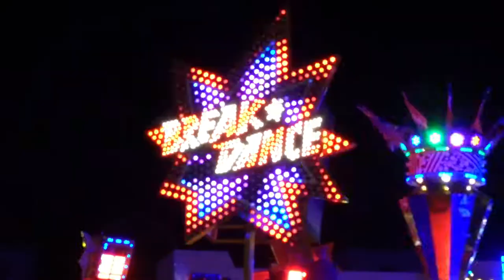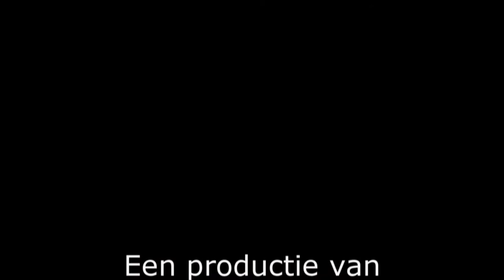Koningsnacht Woerden 2022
Na 2 feestloze verjaardagen van onze Koning eindelijk weer eens groot feest op het Kerkplein met o.a. party DJ Marco en zanger Michiel Ruijter!